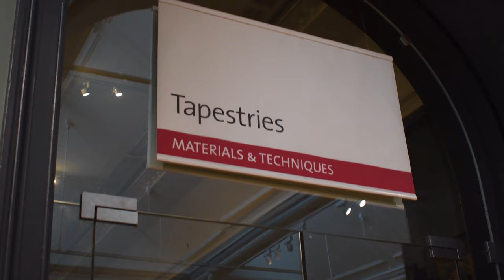Tapestry Collection at Victoria and Albert Museum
I visited Tapestry Collection at Victoria and Albert Museum on Cromwell Road, London in the Royal Borough of Kensington and Chelsea.

Victoria and Albert Museum was founded in 1852 and is the world's largest museum of decorative arts and design. It is known as V&A and located next to Natural History Museum.

The closest tube stop is South Kensington in the district of Kensington, south west London. It is served by the District, Circle and Piccadilly lines.